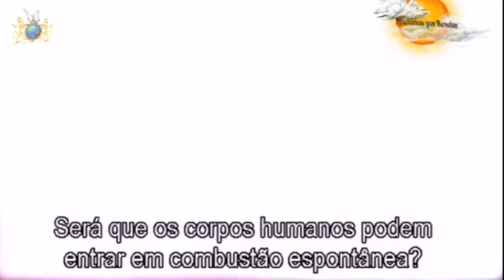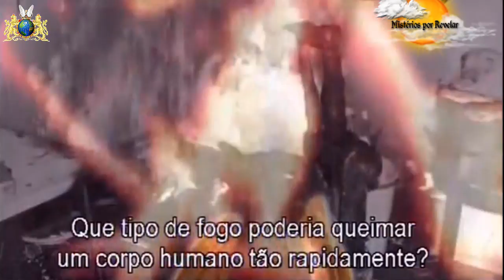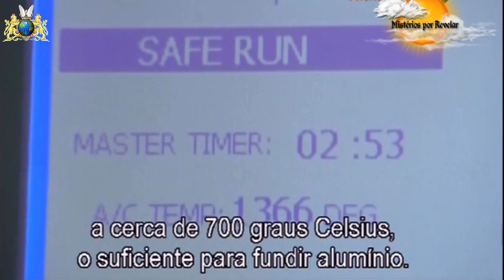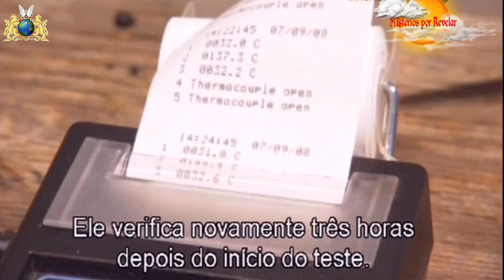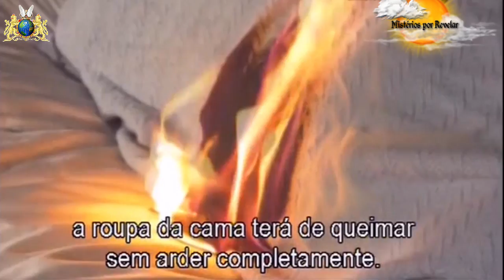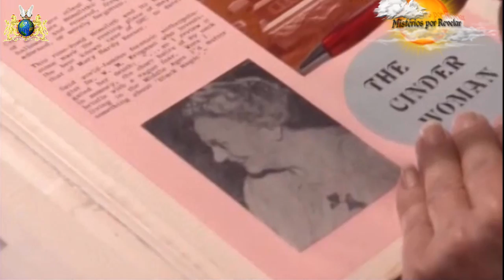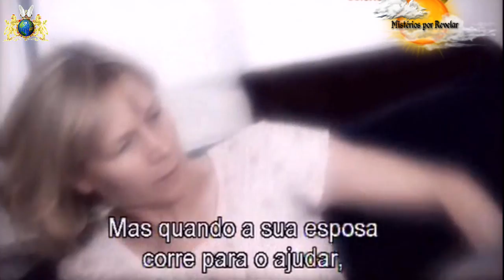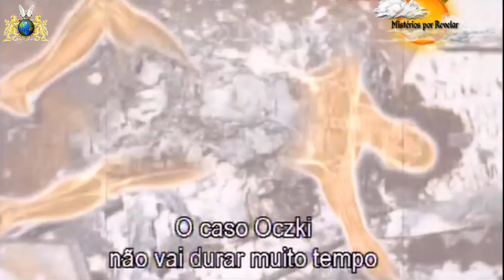*Mistérios por Revelar - Combustão Humana Espontânea - Discovery Investiga Ep Nº003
Mistérios por Revelar - Cumbustão  Humana Espontãnea

Aparentemente vindo do nada, o fogo irrompe de dentro das pessoas, na grande maioria das vezes, causando-lhes a morte.
é a isto que se chama Combustão  Humana Espontânea.
Veja os relatos na primeira pessoa, e de quem ao lado presenciou tal situação.
é um fenómeno verdadeiramente aterrador!